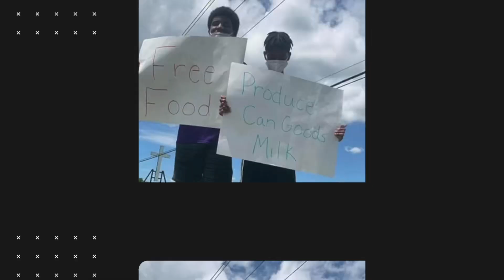Promo Video (Shannon Frazier)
Shannon Frazier is a known as Mr. Encourager and he is an innovator, teacher, encourager, author, father and husband.